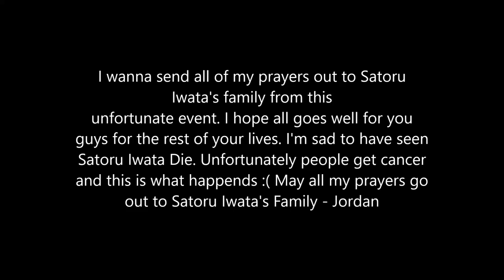My Tribute to Satoru Iwata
I wanna give out all of my prayers to Satoru Iwata's Family from this sad event that happend 3 years ago. I'm really sad to hear that this happend to him. I send out all of my prayers to Satoru Iwata's Family. While making this video I almost broke out into tears.

Music used - Sad Girl - Super Mario Galaxy